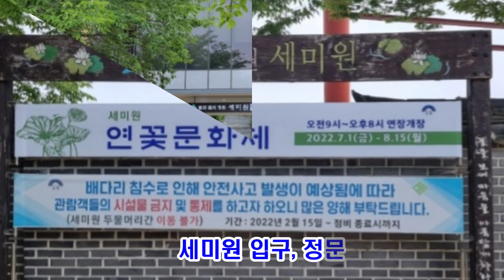지회창설 제41주년기념 효도관광/대한노인회부평구지회/사회복지공동모금회 후원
대한노인회 부평구지회(지회장 윤성순)은
지회창설 41주년을 맞아 사랑의 열매 사회복지공동모금회 후원으로
지회발전에 헌신적으로 노력해온 경로당회장들을 격려하기 위한
효도관광을 실시했다.
참석한 경로당회장들은 코로나 해제 이후
처음 실시한 나들이 관광이 대단히 좋았다며 모두 만족했다는 평가였다.

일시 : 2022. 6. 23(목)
관광지 : 두물머리, 세미원
참여 : 경로당회장